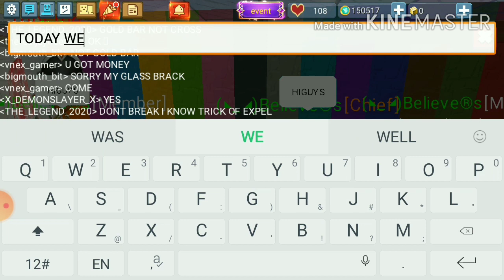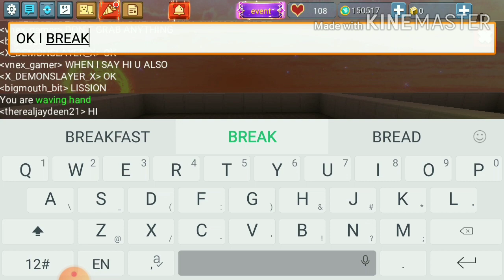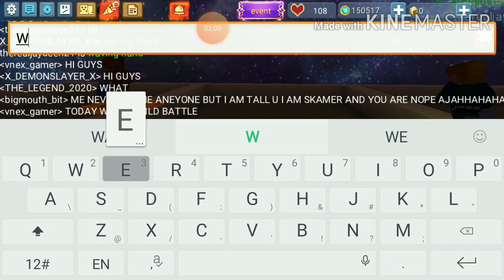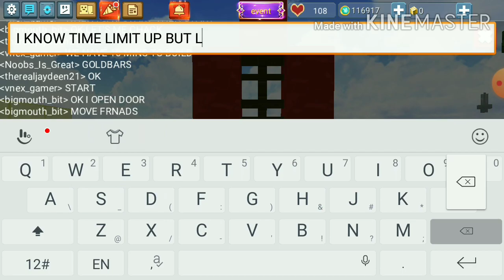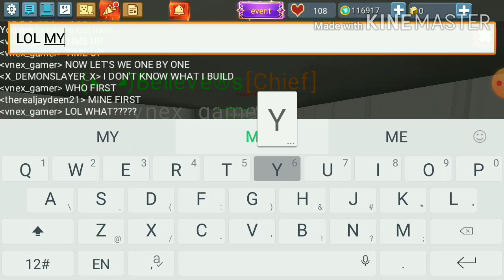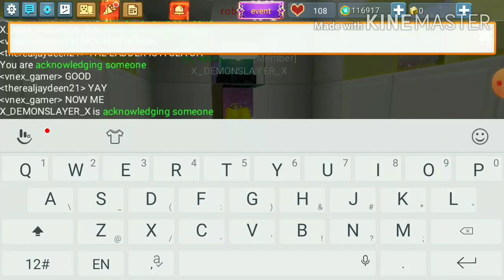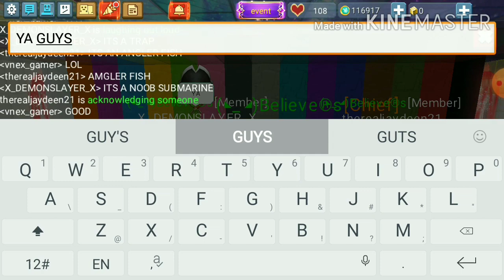Build battle in skyblock 😀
Comment down who is winner.
Also watch my previous video for cross thunder.